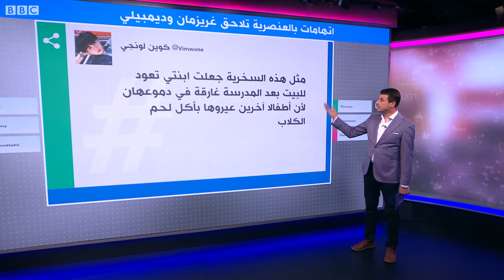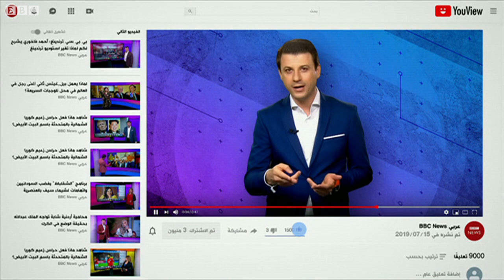اتهامات بـ "العنصرية والسخرية" من اليابانيين تطال لاعبي برشلونة غريزمان وديمبلي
اتهامات بـ "العنصرية والسخرية" من آسيويين تطال غريزمان وديمبلي
انتقادات واتهامات بالعنصرية بحق اللاعبين الفرنسيين بعد تسريب فيديو لهما يتبادلان السخرية من عمال آسيويين بأحد فنادق اليابان